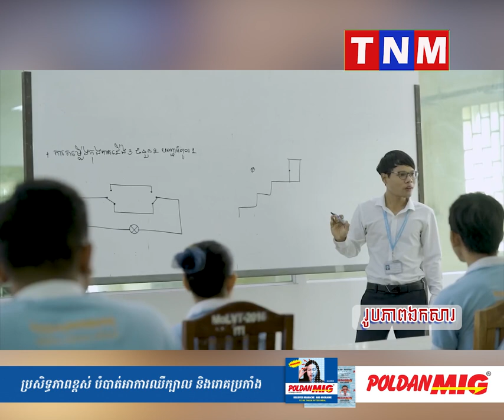សហព័ន្ធសេវាអប់រំនៅកម្ពុជា ប្រកាសគាំទ្រ និងស្នើសុំចូលរួមការបណ្តុះបណ្តាលជំនាញបច្ចេកទេស